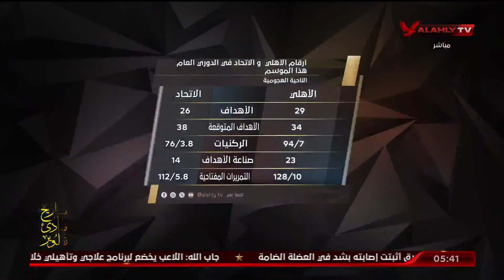الاٍستوديو التحليلي ماقبل مباراة الأهلي والأتحاد السكندري كامل | 7-5-2024